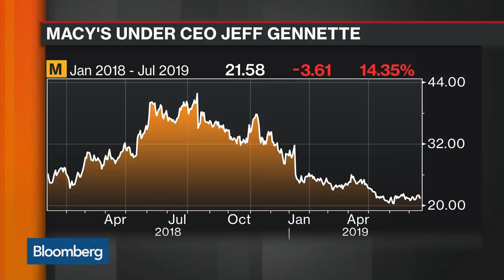Macy's Still Getting Bulk of Business From Brick and Mortar Stores, CEO Says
Jul.18 -- Jeff Gennette, Macy's Inc. chief executive officer, discusses the company's new "Story" concept shops and partnerships with Bloomberg's Emma Chandra on "Bloomberg Markets: The Close."